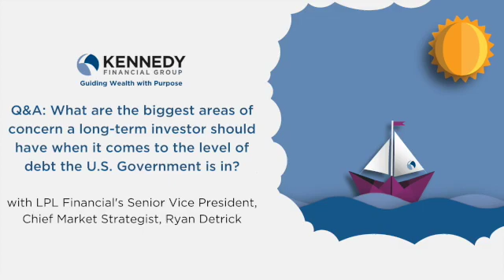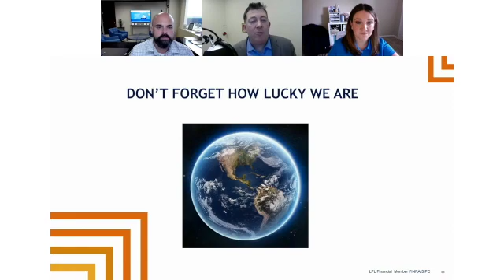Q & A: Concern about Government Debt with LPL Financial's Ryan Detrick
During our June Webinar Q&A, Ryan Detrick (LPL Financial's Senior Vice President, Chief Market Strategist) answered "What are the biggest areas of concern for long term investors when it comes to the level of debt the U.S. Government is in?"

Lately, we’ve been receiving a lot of questions about the state of the market, inflation, and “the weakening dollar.” But is the current financial climate as dire as you may think? We are so excited to announce that LPL Financial’s Senior Vice President, Chief Market Strategist, Ryan Detrick, joined us to discuss these topics and more.

This research material has been prepared by LPL Financial LLC. To the extent you are receiving investment advice from a separately registered independent investment advisor, please note that LPL Financial LLC is not an affiliate of and makes no representation with respect to such entity.

Not FDIC/NCUA Insured | Not Bank or Credit Union Guaranteed | May Lose Value | Not Guaranteed by any Government Agency | Not a Bank/Credit Union Deposit

Any economic forecasts set forth in this material may not develop as predicted and there can be no guarantee that any strategies promoted will be successful.

This presentation was created for educational and informational purposes only and is not intended as ERISA, tax, legal or investment advice. If you are seeking investment advice speciﬁc to your needs, such advice services must be obtained on your own separate from this educational presentation.

Securities offered through LPL Financial, member FINRA/SIPC. Investment advice offered through HighPoint Advisor Group, a Registered Investment Advisor. HighPoint Advisor Group and Kennedy Financial Group are separate entities from LPL Financial.